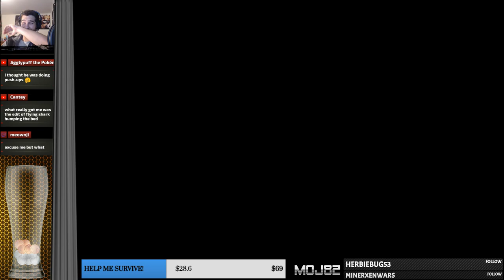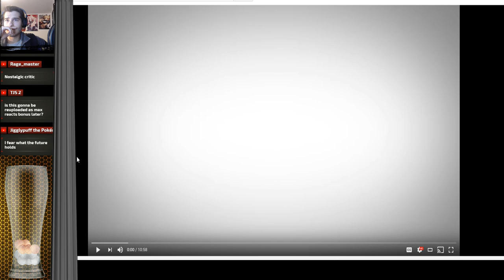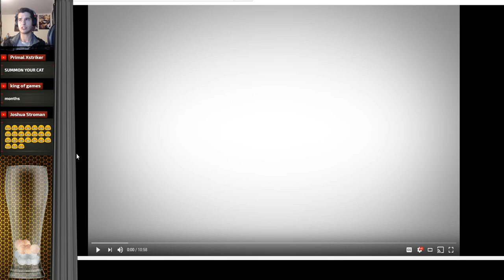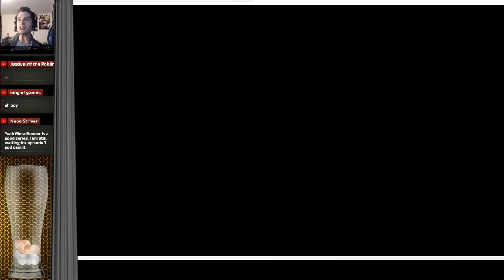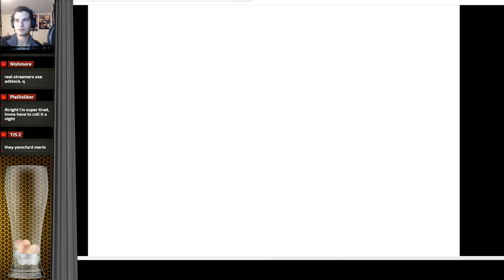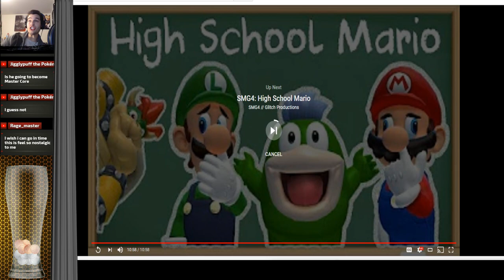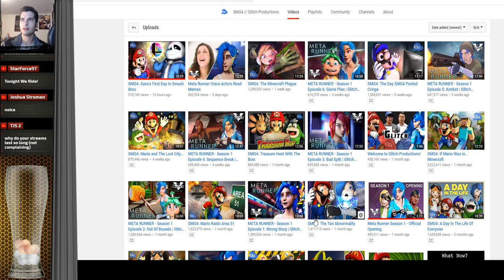Max Reacts Bonus - SMG4 Sans's First Day In Smash Bros (Livestream Archive)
Yeaaah SMG4 is finally back on this channel with ya boi Sans! Oh, and why the hell does an ad about weed play on a Sans video? Could this be hinting at a future Game Theory?

IMPORTANT LINKS